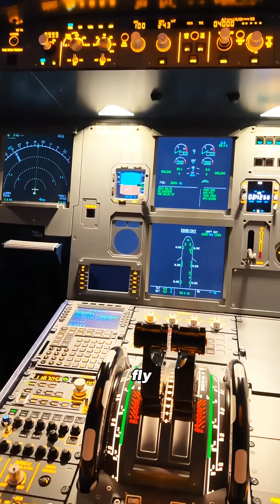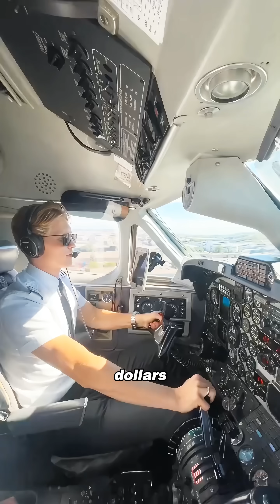Have you ever noticed that every time a plane takes off,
the pilots push the throttle all the way forward?
Why can’t they just lift off slowly?
Because takeoff is the most dangerous ten seconds of the entire flight.
In just a few thousand feet of runway,
a machine weighing over two hundred thousand pounds
has to break free from the ground and shoot into the sky.
The only way to do that is to unleash maximum thrust instantly.